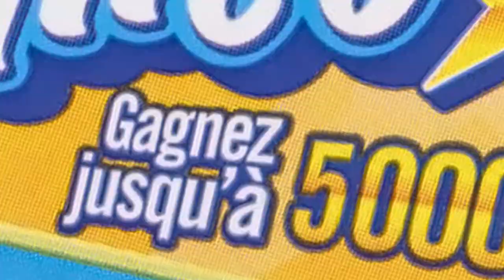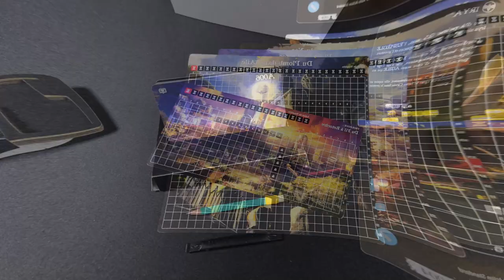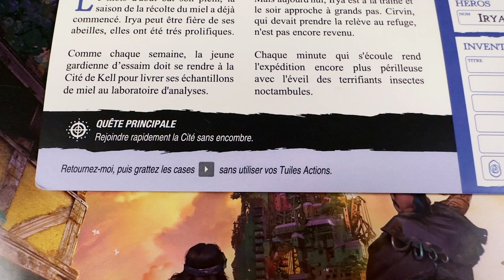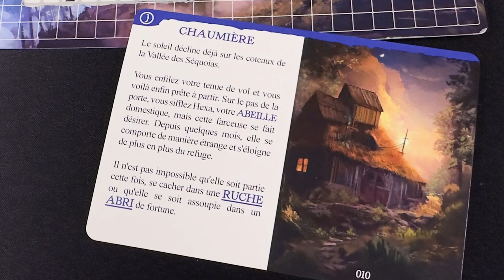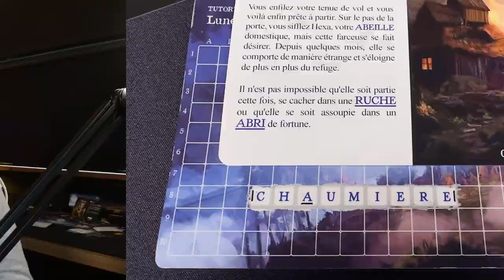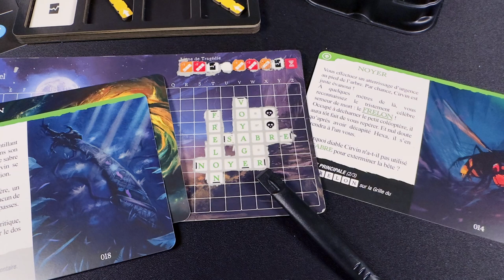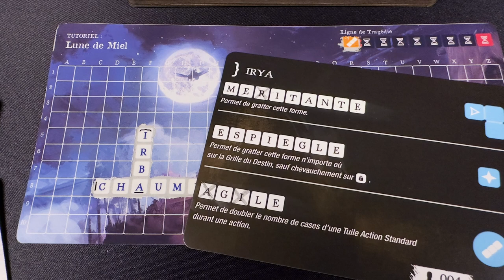ONCE UPON A LINE - Changez votre destin ! [Review FR]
0:00 À la recherche d'une bonne idée
01:05 Concepts et matériel
05:10 Un tour de jeu
06:13 La ligne de tragédie
07:20 La narration et la notion d'espace
09:42 L'évolution des personnages
10:50 Le endgame
12:53 Conclusion et avis